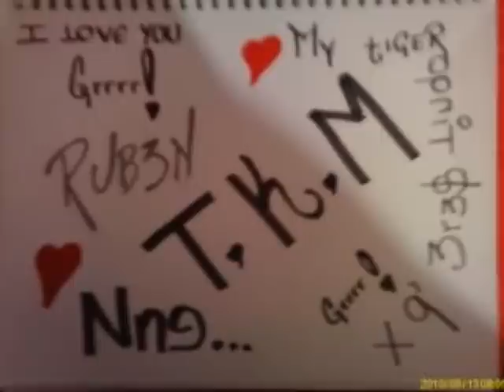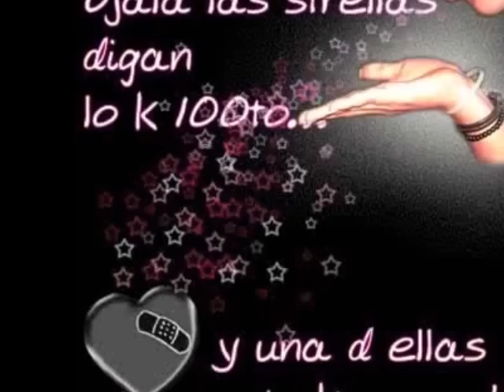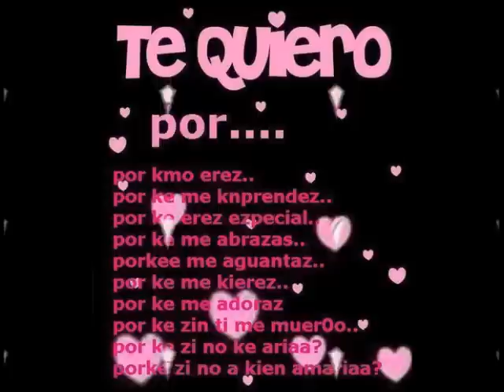LOCO POR TI BY TIERRA CALI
Y en verdad q si estoy loco x ti,baby,!! I'm going crazy for you,,:)